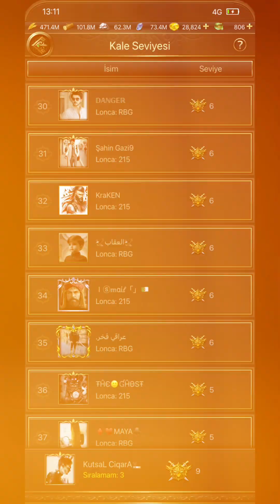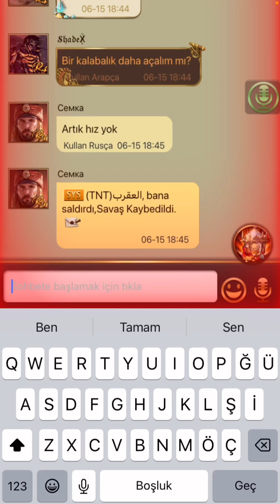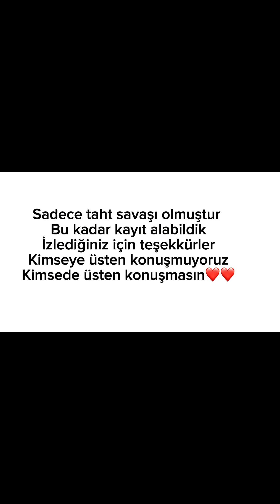K215 K232 KVK SAVAŞI